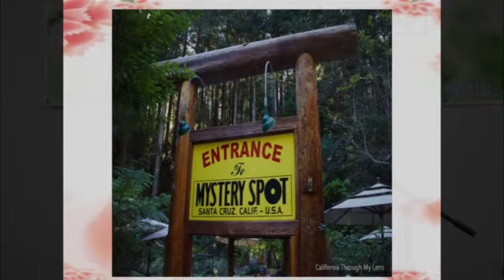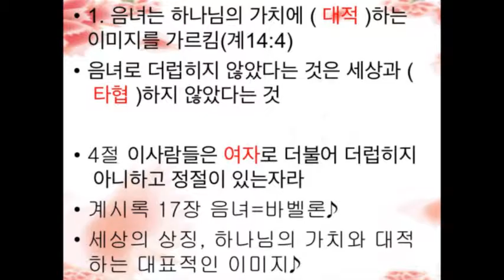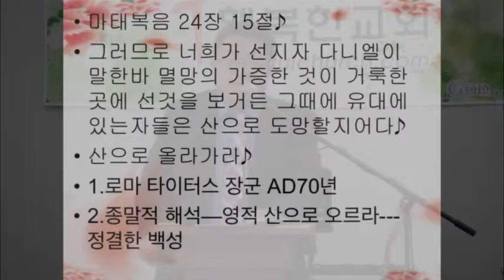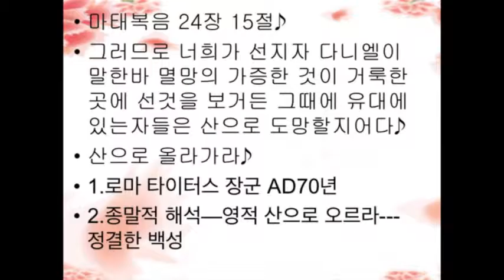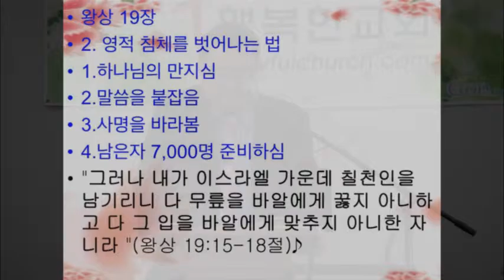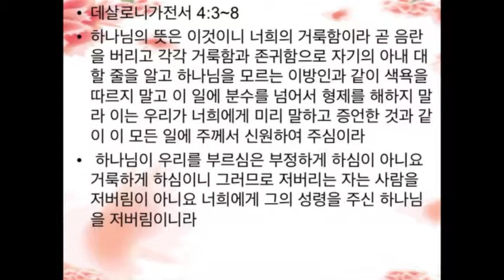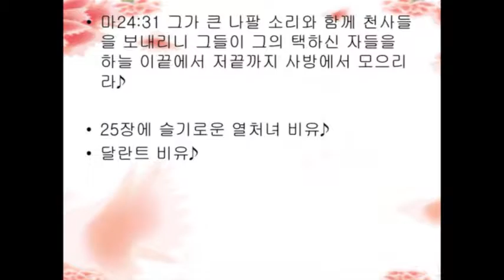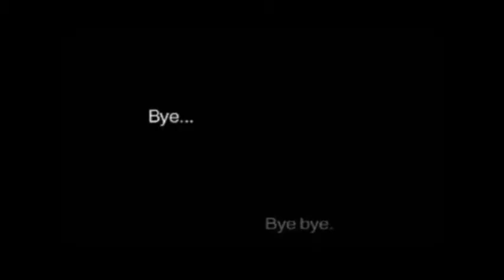오상준 목사 설교: "영적 순결함을 지닌자" (계시록 14:4)